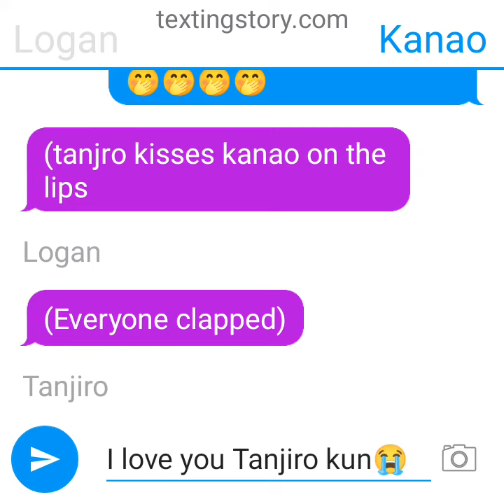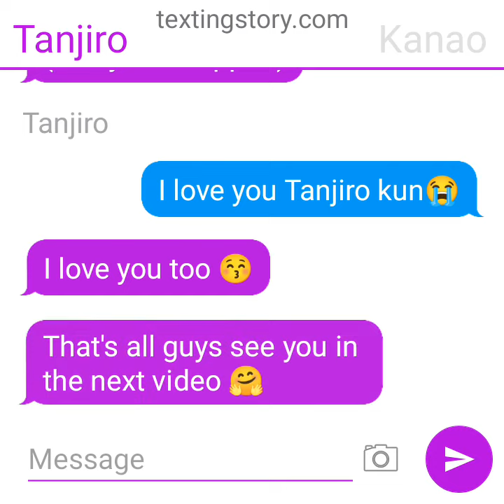Tanjiro and Kanao are getting married